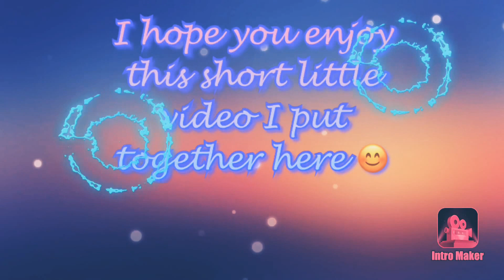Cook with me| short video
In this video I share with you guys a little something something, some of the meals I’ve made and me being silly but it’s nothing too serious, I know you want to see longer videos
I might show me decorating. Depending on how y’all feeling, don’t want it to be boring now😅🥰